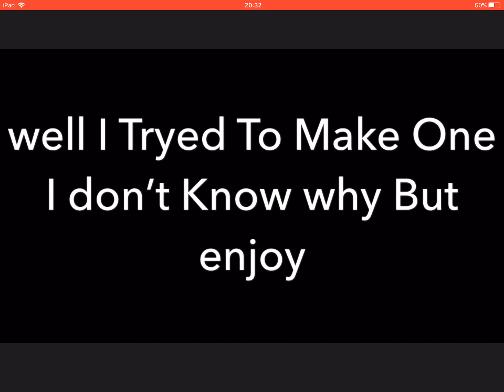My Brand New Roblox Music Video The 1st!